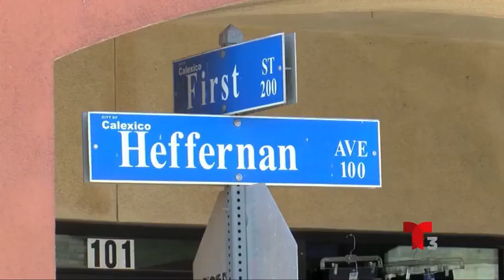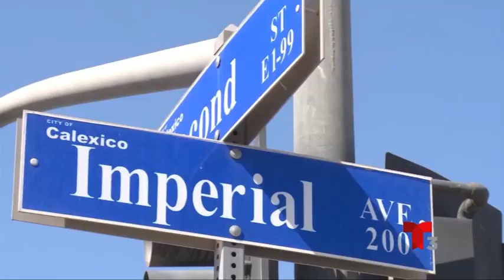Reubicarán cruce peatonal de garita oeste Calexico